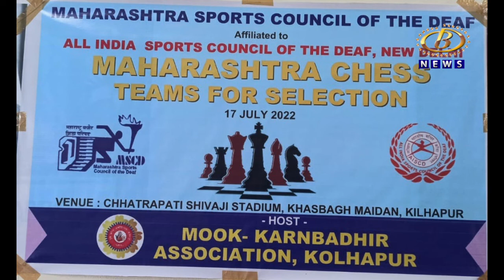मूक-कर्णबधिरांची राज्यस्तरीय निवड बुद्धिबळ स्पर्धा संपन्न, नाशिकचा विवेक वाटपडे विजेता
मूक-कर्णबधिरांची राज्यस्तरीय निवड बुद्धिबळ स्पर्धा संपन्न, नाशिकचा विवेक वाटपडे विजेता, तर भूषण पवारला उपविजेतेपद, मुंबईचा दीपक खानोलकर तृतीय
Channel B